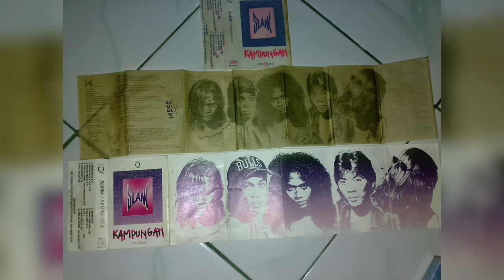Home (Chapter 19) - SO7 Udah Gak Manggung?? Kenapa Ya? Napak Tilas Yuk Bareng Eross Candra!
Halo semuanya,
happy weekend!

Home episode kali ini seneng banget bisa ngobrol ngalur ngidul bareng gitaris idola Indonesia, Eross Candra. Mulai dari kenapa SO7 sudah tidak manggung lagi, bahas gitar, dan perjalanan karir yang seru!

Lagu SO7 favorit kalian apa nih? Coba tulis di kolom komentar ya!

Nyalakan lonceng notifikasi supaya kalian ga ketinggalan video terbaru saya.

Selamat napak tilas pada home kali ini.
Sehat-sehat ya semua.

 ( Mas Cucu, Rizal, Edon Romero )

Final editor (Angga Pratama)